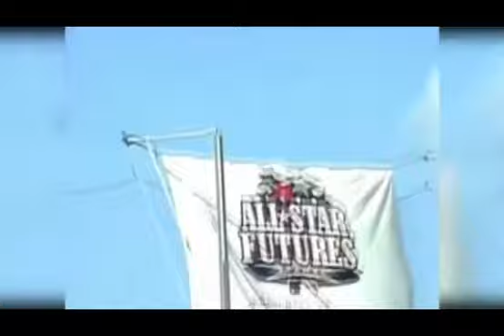Pa' que te enteres !!